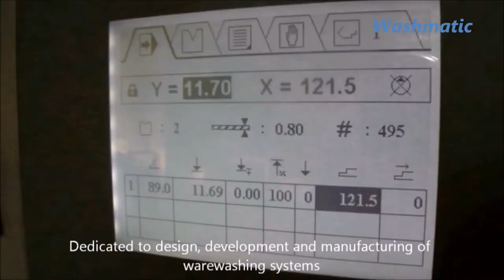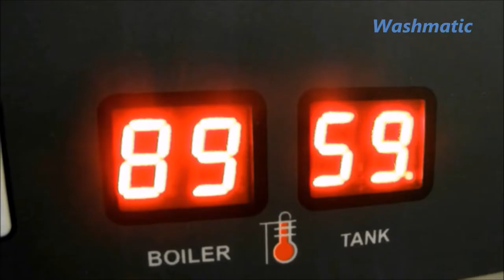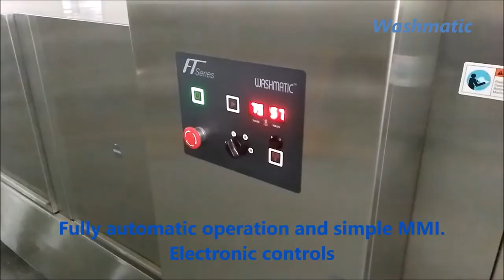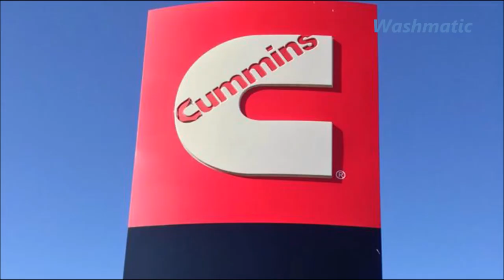Washmatic Flight Type Dishwashers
Washmatic Dishwashers. Proudly made in India

Introducing new Flight Type dishwashers, FT Series, Washes up to 8000 plates in one hour !!!